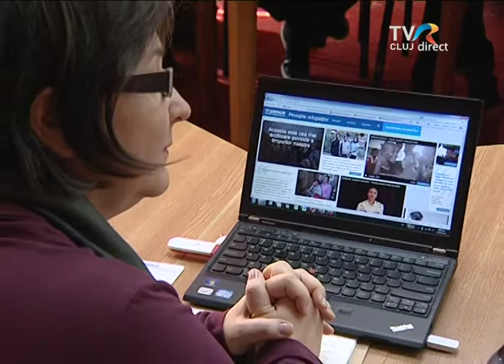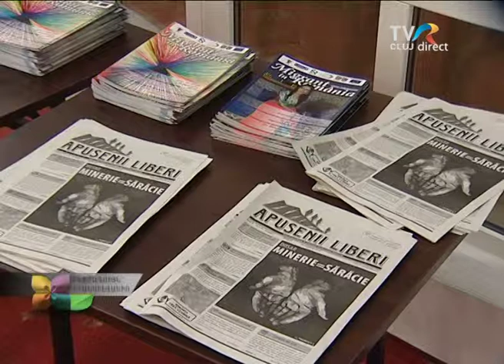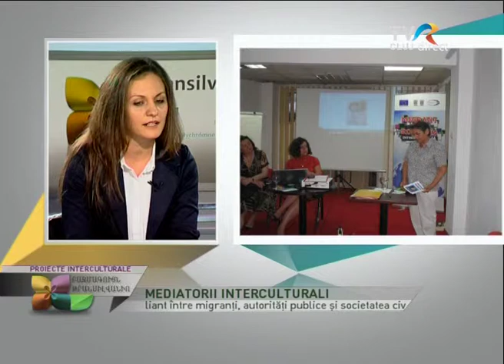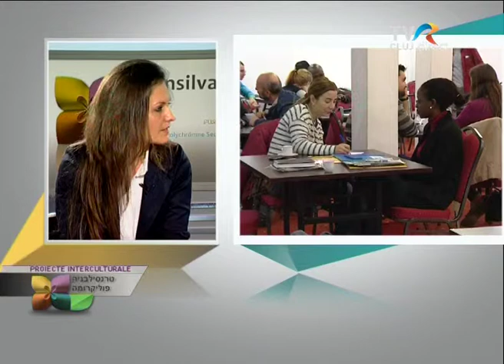Transilvania Policromă, TVR Cluj-material curs jurnalişti, discuţie LADO